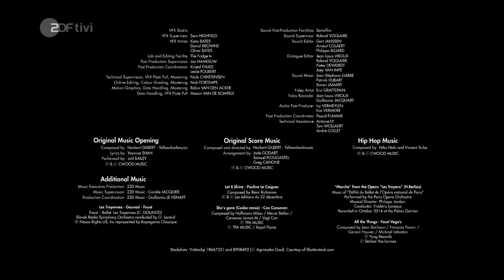Find Me In Paris Staffel 1 Folge 6 Harte Konkurrenz DE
Léna rêve d' étoile Find Me in Paris Tanz durch die Zeit Encuéntrame en París  Búscame en París
 在巴黎找我 Намери ме в Париж 파리에서 나를 찾아줘 Find mig i Paris Leia mind Pariisis Etsi minut Pariisista Βρείτε με στο Παρίσι Keress meg Párizsban Temukan saya di Paris Trovami a Parigi パリで私を見つける Atrodi mani Parīzē Raskite mane Paryžiuje Vind me in Parijs Finn meg i Paris Znajdź mnie w Paryżu Encontrar-me em Paris Encontre-me em Paris Găsește-mă în Paris Найди меня в Париже Nájdi ma v Paríži Najdi me v Parizu Hitta mig i Paris Najděte mě v Paříži Beni Paris'te bul Знайдіть мене в Парижі